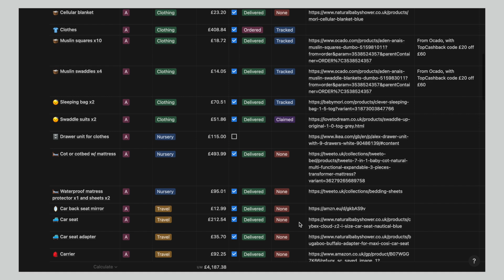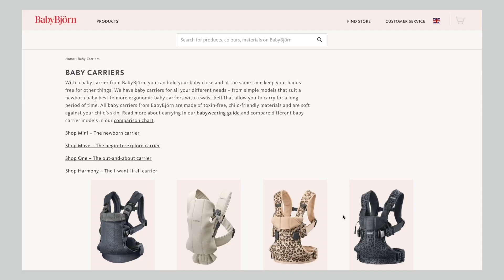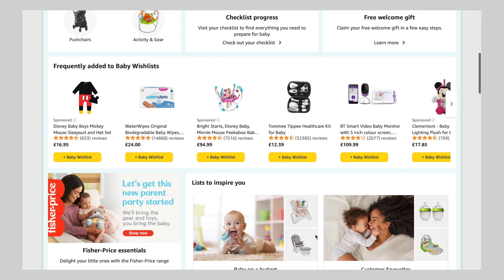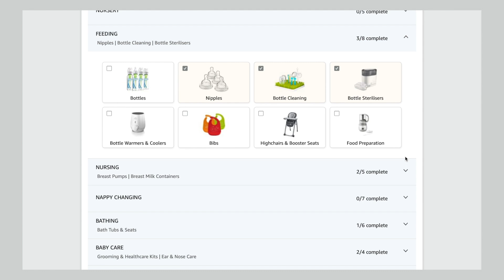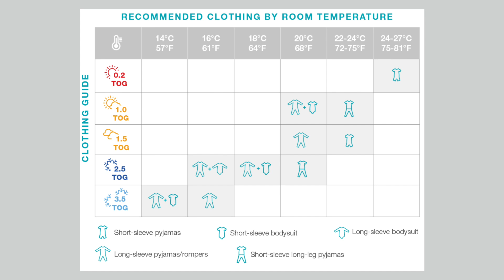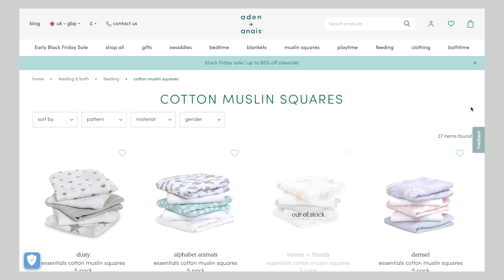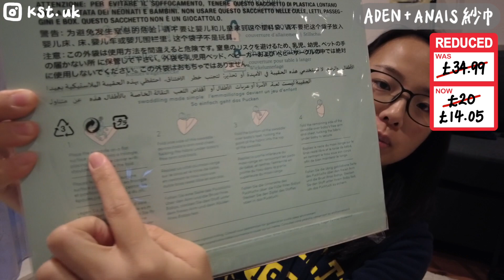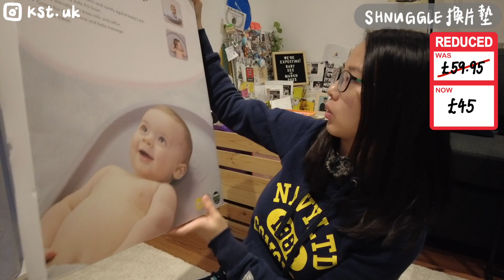🧺開箱英國BB用品👶🏻Black Friday瘋狂減價+賺盡Cashback💰Amazon有額外折扣優惠？🤩Ocado買紗巾低至4折😍M&S超可愛連身外套🐻// KST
來了來了～特地把戰利品留來拍片開箱！和大家分享一下這個Black Friday的首批戰利品！（對的，陸續有來！）大部分也有4-6折，然後再賺額外Cashback，慳來的錢又可以去買更多BB用品了🤣🤣

« 📋 Resources »
⊳ BabyBjörn Baby Carrier Move
⊳ Shnuggle Squishy Changing Mat
⊳ Shnuggle Bath Brush
⊳ Shnuggle Washcloths
⊳ Braun ThermoScan 7
⊳ Haakaa Baby Nail Trimmer

« ⏱ Timestamps »
⊳ 0:00 Intro
⊳ 3:02 BabyBjorn背帶
⊳ 5:27 Amazon Baby Wishlist
⊳ 6:49 Love To Dream睡袋
⊳ 10:17 M&S連身外套
⊳ 11:09 Aden+Anais紗巾
⊳ 14:30 WaterWipes濕紙巾
⊳ 15:46 Shnuggle換片墊
⊳ 17:38 Shnuggle沐浴刷
⊳ 18:33 Shnuggle沐浴巾
⊳ 19:09 Braun探熱器
⊳ 20:05 Haakaa磨指甲器

« 🔗 Links »
⊳ Quidco
(成功賺取£5回贈後可獲£10獎賞)
⊳ TopCashback
(成功賺取£10回贈後可獲£10獎賞)
⊳ Airtime Rewards
(登記後可獲50p獎賞 7天內消費可獲額外£1獎賞)
輸入邀請碼: NHQWLWRC
⊳ Monzo
(登記後30天內 使用Debit card消費後可獲£5獎賞)
⊳ Curve (10天內消費5次可獲£5獎賞)
⊳ Wise
(首次轉帳£500以下免手續費)
⊳ Voxi
(連續使用服務兩個月後 可獲高達£20 Amazon gift card)
⊳ Gousto (訂閱第一盒35折 首兩個月內75折)